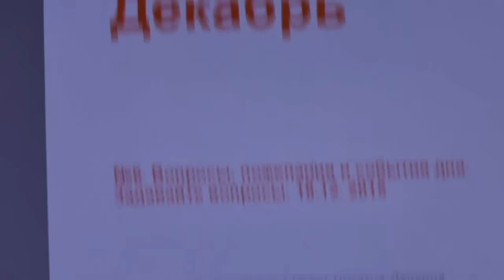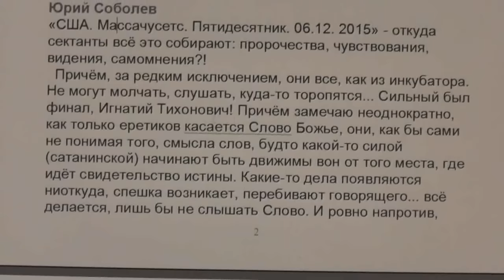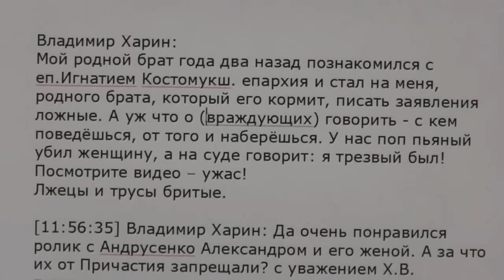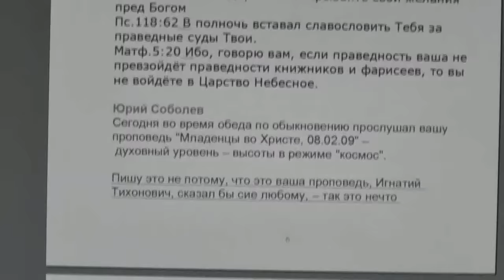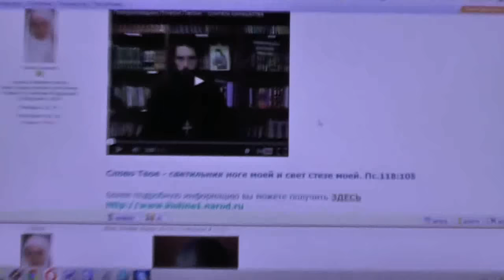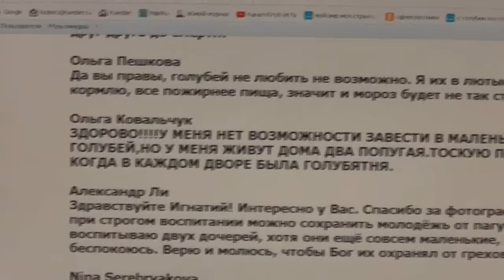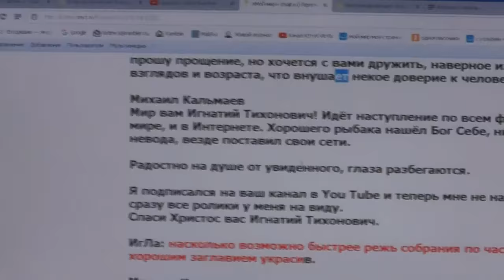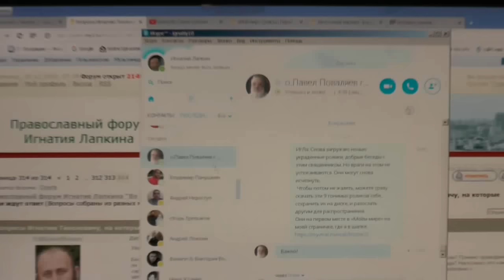№6. Вопросы, пожелания и события дня. Задавайте вопросы. 18.12. 2015